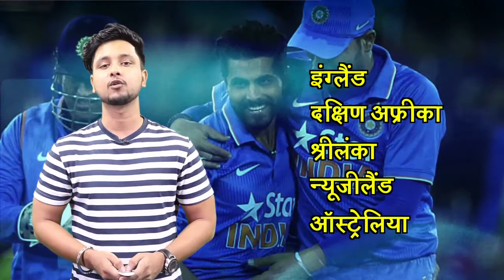How Virat's Team India Is The New Australia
एक समय था जब क्रिकेट में खिलाड़ियों को किसी टीम से सबसे ज्यादा डर लगता था तो वो थी ऑस्ट्रेलियाई टीम। कुछ याद आया?...नहीं आया?. ये तस्वीर देख लीजिए...अब याद आया? कोई नहीं तो ये देख लीजिए...अब तो याद आ ही गया होगा। जी हां 1999 वर्ल्ड कप विजेता, 2003 और 2007 ये कुछ ऐसे ऐतिहासिक पल हैं जिन्हें क्रिकेट के इतिहास में कभी भुलाया नहीं जा सकता। 1999 से लेकर 2007 तक ये वो टीम थी जिसके साथ खेलने से पहले ही कुछ टीमें अपनी हार तय कर लेती थी। रिकी पोंटिंग से लेकर एडम गिलक्रिस्ट और मैथ्यू हेडन तो वहीं ब्रेट ली से लेकर ग्लैन मैग्रा और शेन वार्न। आस्ट्रेलिया की ये वो लाइनअप थी जिसे कोई भी अपने प्लेइंग 11 में आज भी शामिल करना चाहेगा।
लेकिन समय गुजरता गया और टीमें भी। आज ऑस्ट्रेलिया की टीम में अगर एक दो खिलाड़ियों को छोड़ दे तो ऐसा कोई नहीं जो इस टीम को फिर से पुरानी ऑस्ट्रेलियाई टीम बना सके। ऑस्ट्रेलिया टीम में हमेशा कोई खिलाड़ी या कप्तान ऐसा रहा है जिसने अग्रेसिव खेला या कप्तानी की। लेकिन आज इन सब की जगह भारत के सिर्फ एक खिलाड़ी और कप्तान ने ले ली है। नाम हैं विराट कोहली। आज इस कप्तान में ऑस्ट्रेलियाई टीम जैसी भूख और आक्रमकता दिखती है। नतीजा 2016 से कप्तानी संभालने के बाद वनडे और टेस्ट को मिलाकर लगातार 10वीं सीरीज जीती। भारत को इससे पहले कोहली जैसा अगर कोई कप्तान मिला था तो वो थे सौरव गांगुली। लेकिन विराट कोहली ऑस्ट्रेलिया और यहां तक सौरव गांगुली से भी एक कदम आगे निकल चुके हैं। पिछले कुछ समय में विराट कोहली की सोच ने भारतीय टीम पर काफी असर डाला है. टीम के दूसरे खिलाड़ी भी कोहली जैसी अप्रोच दिखा रहे हैं और मैदान पर पूरी टीम एक यूनिट की तरह दिखती है. वहीं फिटनेस में भी कोहली किसी से कम नहीं। Jansatta is one of the leading hindi news channel, which provides all the latest and trending news of india and around the world.